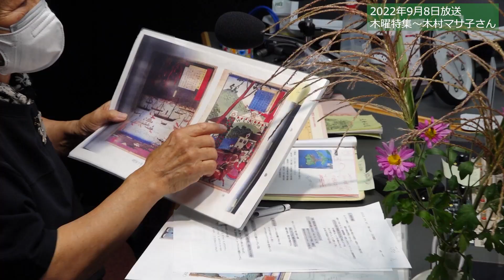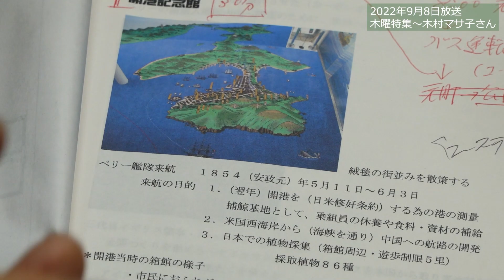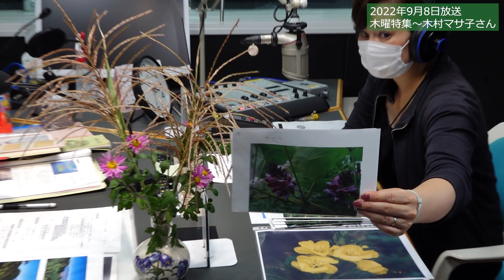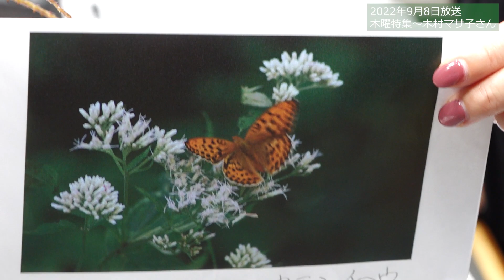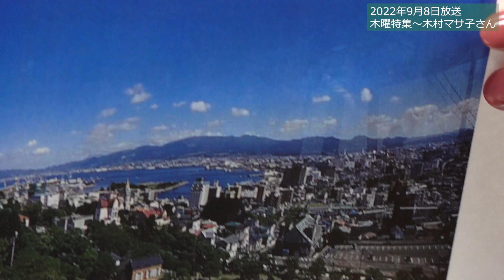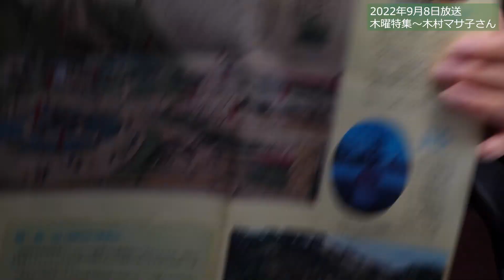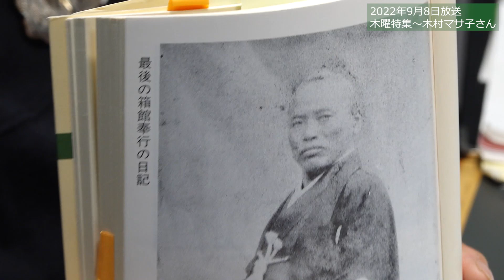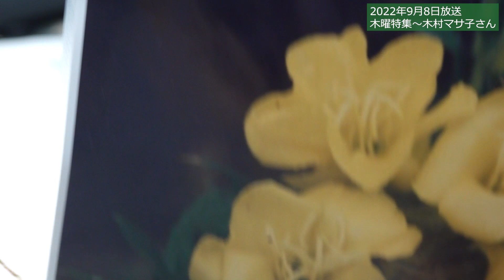オトノハにのせて 木曜特集～木村マサ子さん（2022.9.8）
【オトノハにのせて】2022年9月8日放送

木曜特集　第2週「函館を楽しもう」
北海道アウトドアガイド　木村マサ子さんを迎えて、
秋のススキと菊の花を楽しみながら
「NHK にっぽん百低山~函館山」の裏話をはじめ、函館山秋の七草、
さらに月見草の話題について、貴重な花写真とともにお話を伺いました。

北海道函館市にあるコミュニティFM放送局「FMいるか」
周波数：80.7MHz(インターネット放送も配信中！)